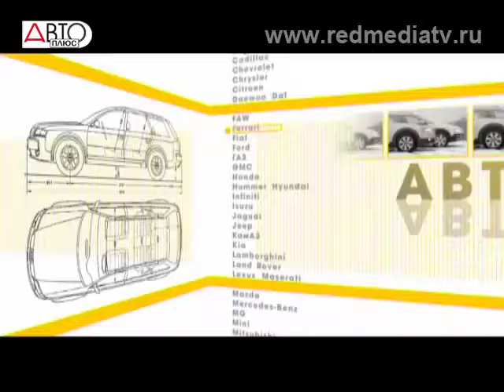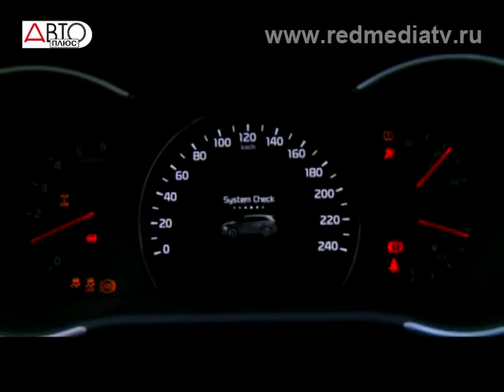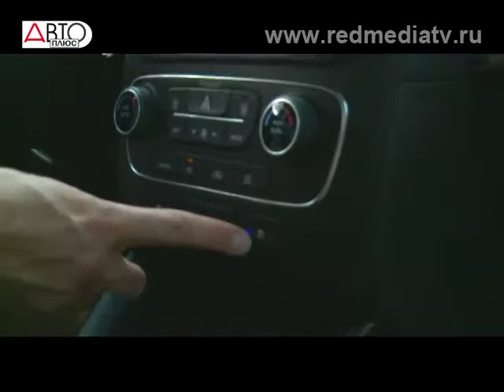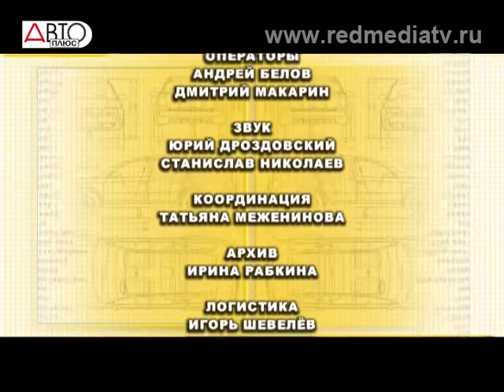Наши Тесты Обновленный KIA Sorento